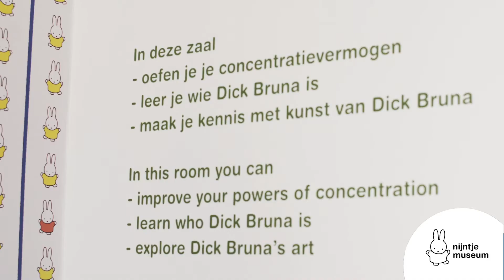Filmpje nijntje museum 2021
Het nijntje museum in Utrecht is het leukste museum voor peuters en kleuters! Kinderen ontdekken spelenderwijs de wereld om hen heen en gaan op onderzoek in de verschillende themaruimten. Gebruik je fantasie in het museum, ontdek de dieren in de dierentuin en leer van alles over het verkeer in de verkeersruimte. Er is genoeg te doen en te beleven. De ruimten in het museum zijn gebaseerd op de boekjes van Dick Bruna, de geestelijk vader van nijntje.